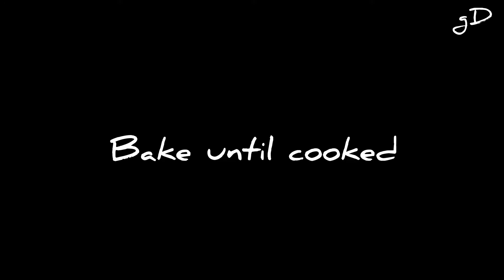Milk sesame biscuits